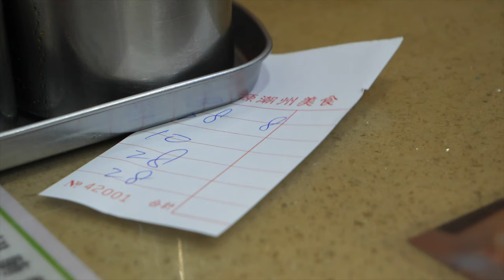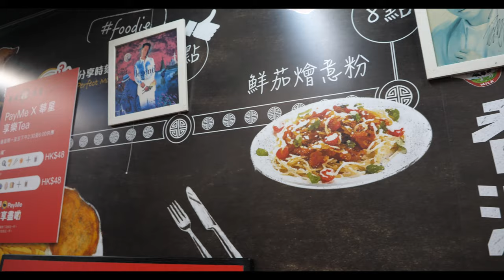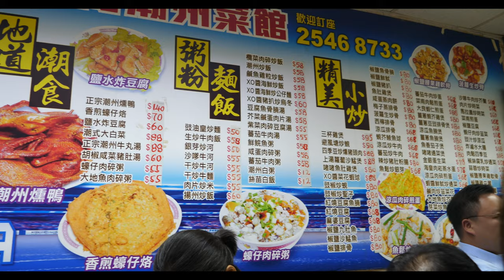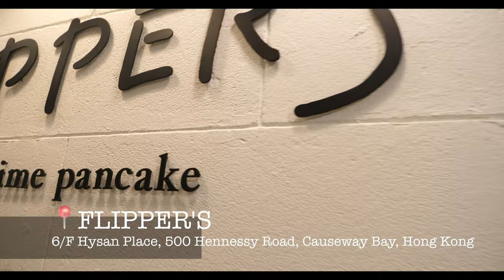【香港飲食】Explore HONG KONG crusine during protest! 黃色經濟圈！香港加油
Headed to our home town during Hong Kong protesting for Five demands. We didn’t run into any issue traveling with MTR at that point of time.